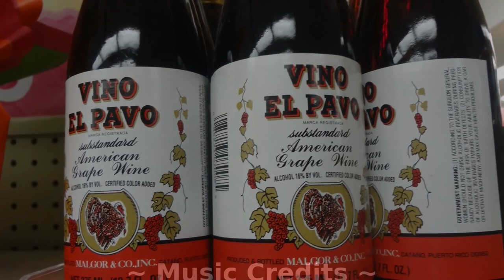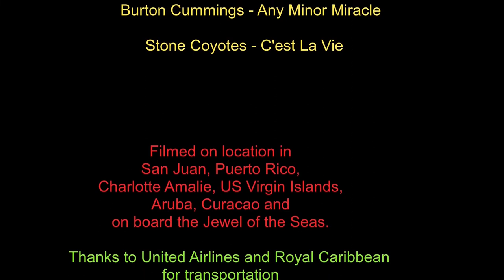Caribbean Cruise 2014 (San Juan) Jewel of the Seas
Out of San Juan, US Virgin Islands, St Kitts, Aruba, Curacao